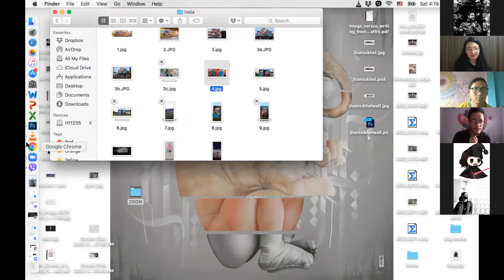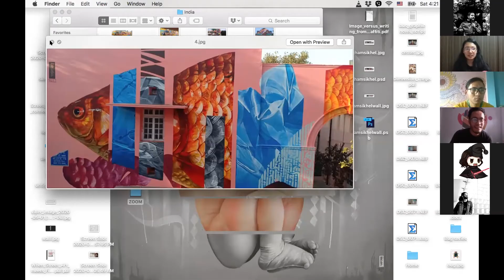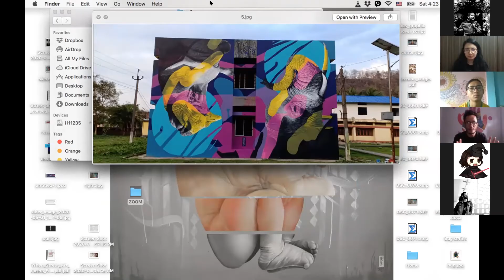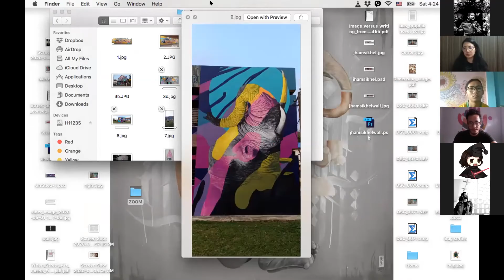In Conversation with Kiran Maharjan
Our 11th session of "In Conversation with ..." we talked to street artist and muralist Kiran Maharjan (H11235) about his love for colors, walls and streets.

Kiran Maharjan (H11235) is a street artist and muralist whose works revolves around contradiction, juxtaposition and duality. He takes streets as his experimentation ground, performance space and gallery. His work can be found adorning the streets of different cities from Kathmandu, Pokhara and Birgunj to Eugene, Varanasi and Phnom Penh. Currently, he is involved with Kor Arts Collective.
About us:
Sattya Media Arts Collective is a resource center for artists, filmmakers, designers, photographers, and other creative types in Nepal. It provides a space and an open community for people who want to pursue their interests. Sattya is a participation based organization, open to everyone and strongly rooted in the spirit of volunteerism and inclusiveness, providing opportunities for people from all backgrounds, ages, and skill levels.